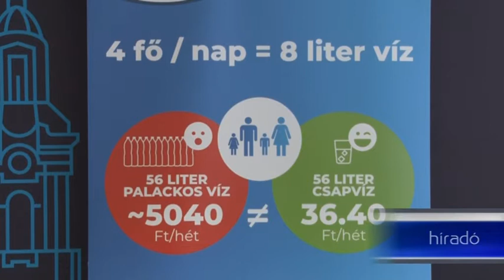Legalább 4000 facsemetét ültetnek el Szekszárdon év végéig! 20190830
Legalább 4000 facsemetét ültetnek el Szekszárdon év végéig! A terv valószínűleg tartható lesz, ugyanis több mint 3600-nak már találtak is helyet a helyi önkormányzat munkatársai a település közterületein. Pénteken 222 új, alacsonyan növő fa ültetése kezdődött meg.